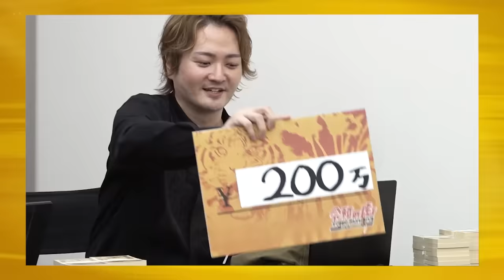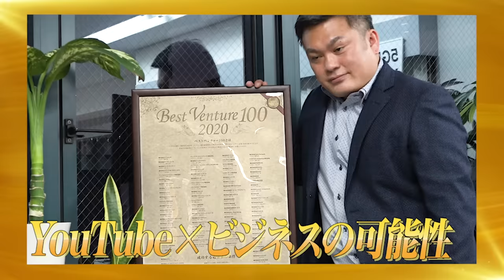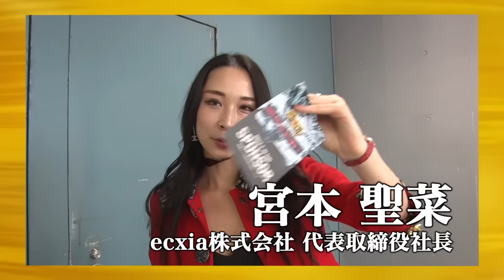【FULL】BLACKPINKの衣装デザイナーのブランドも｡日韓にファッションの橋を架けるプラットフォーマーになりたい【塚田 流々】[503人目]令和の虎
塚田さんの情報はこちら

★Tiger Funding
林尚弘

宮本 聖菜
(ecxia株式会社 代表取締役)

★司会
バン仲村
(YouTuber 経営者 ケンカバトルロワイアル代表)